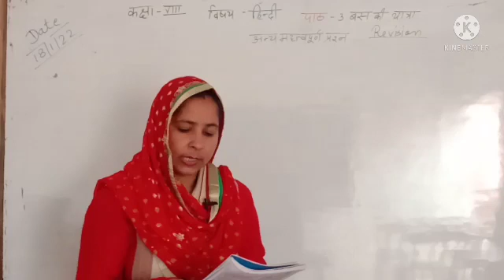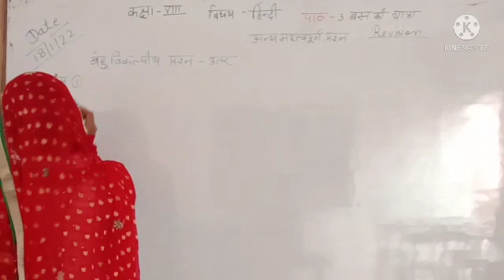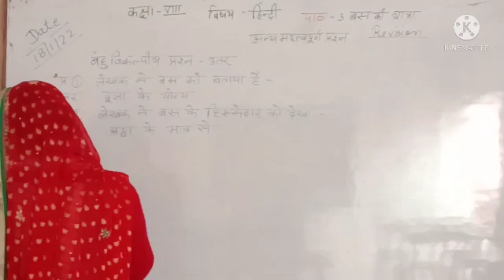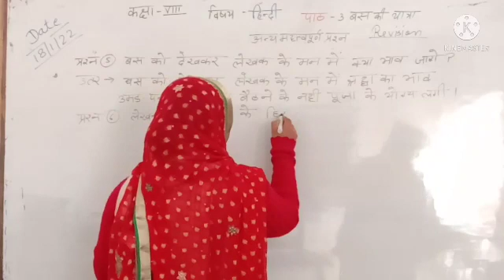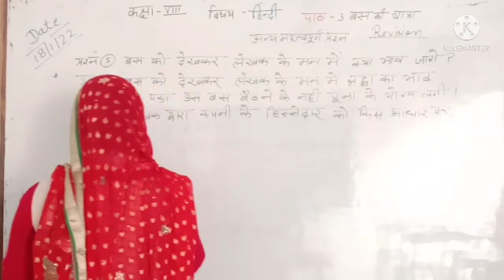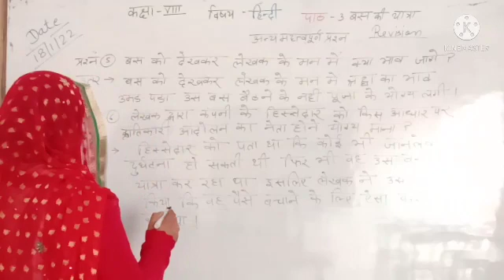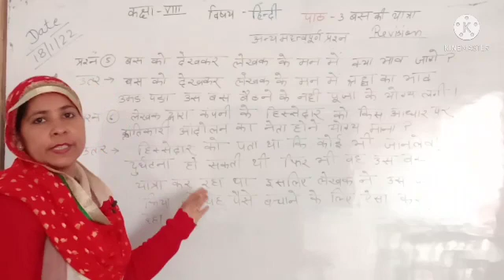RBSE ||हिंदी ||8th ||पाठ_3बस की यात्रा